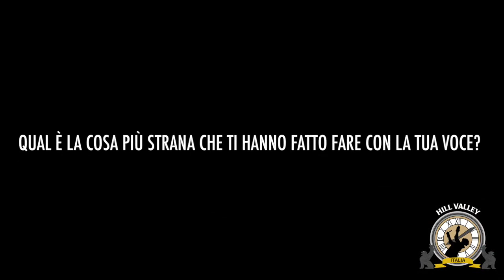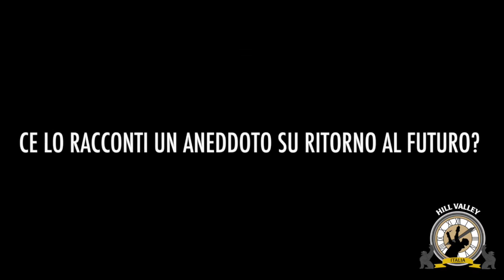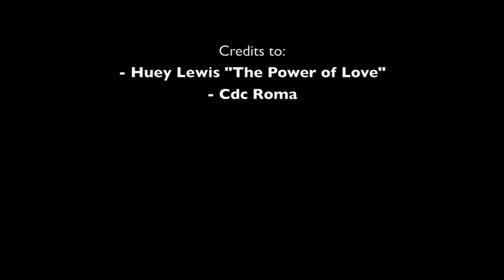Intervista a Sandro Acerbo, voce storica di Michael J. Fox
Roma, 16 marzo 2016:
Siamo felicissimi di condividere con voi la nostra esperienza con Sandro Acerbo, doppiatore di Michael J. Fox, Brad Pitt, Will Smith e tanti altri, che abbiamo avuto l'occasione di incontrare a Roma con i vincitori del nostro contest!
Nella Trilogia di Ritorno al Futuro possiamo sentire Acerbo doppiare Marty McFly negli ultimi due capitoli (parte II e parte III).